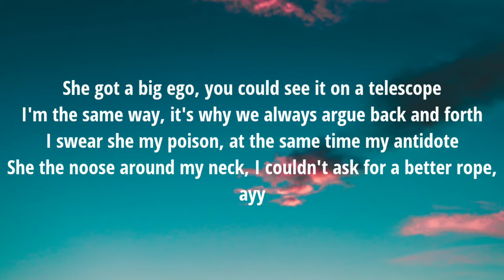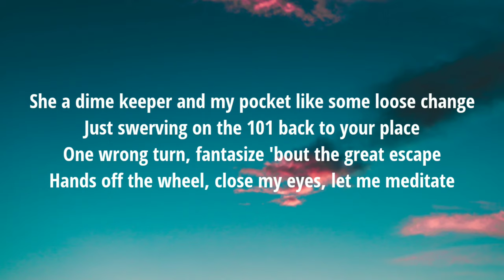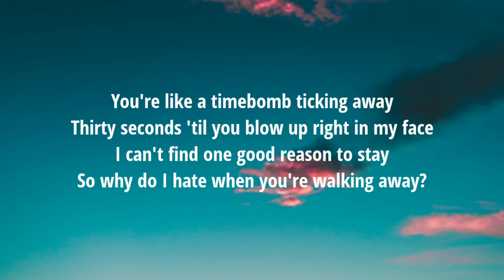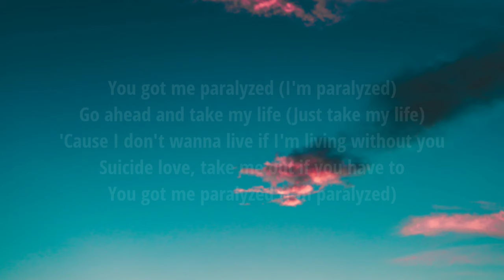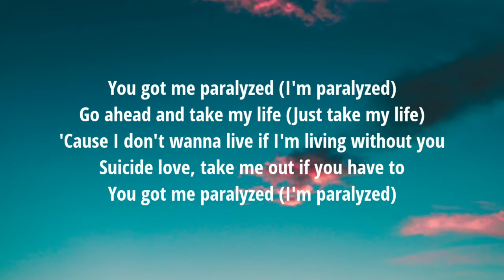Sueco - Paralyzed (Lyrics)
Lyrics:

[Verse 1]
She got a big ego, you could see it on a telescope
I'm the same way, it's why we always argue back and forth
I swear she my poison, at the same time my antidote
She the noose around my neck, I couldn't ask for a better rope, ayy

[Pre-Chorus]
You're like a timebomb ticking away
Thirty seconds 'til you blow up right in my face
I can't find one good reason to stay
So why do I hate when you're walking away?

[Chorus]
You got me paralyzed
Go ahead, baby, take my life
'Cause I don't wanna live if I'm living without you
Suicide love, take me out if you have to

[Verse 2]
She a dime keeper and my pocket like some loose change
Just swervin' on the 101 back to your place
One wrong turn, fantasize 'bout the great escape
Hands off the wheel, close my eyes, let me meditate

[Verse 3]
You left your cocaine on my nightstand
Your favorite necklace is my right hand
Yet you were never apart of the plan
And it was over before it began

[Chorus]
You got me paralyzed (I'm paralyzed)
Go ahead, baby, take my life (Just take my life)

[Outro]
I'm paralyzed
I'm paralyzed